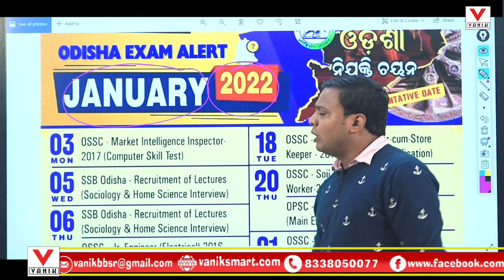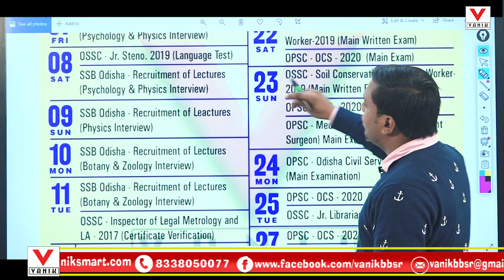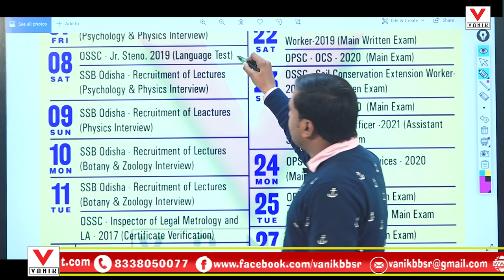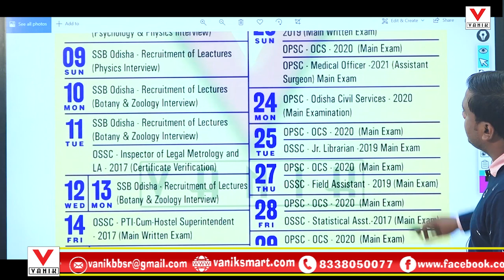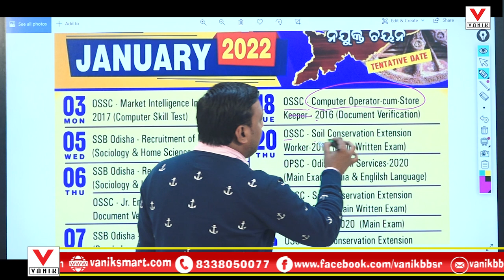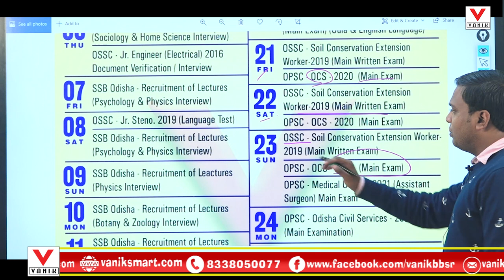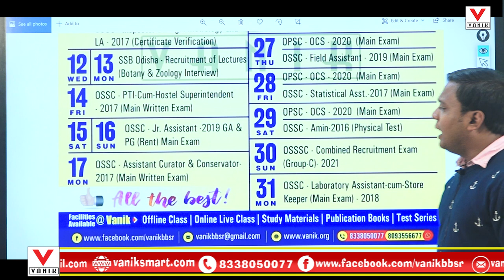ODISHA EXAM ALERT 2022 (JAN )